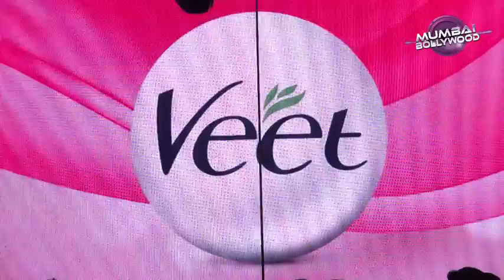Shraddha Kapoor promotes Veet hair removal cream